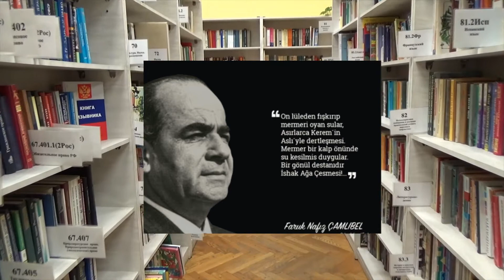Faruk Nafiz Çamlıbel / Edebiyatın Pırlantaları 37. Bölüm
Can Yücel'in Kore Savaşı'ına katılarak tercümanlık yaptığını ;
Cahit Zarifoğlu'nun lisedeyken edebiyat dersinden sınıfta kaldığını;
Mehmet Akif Ersoy'un "İstiklal Marşı" nı iki günde yazdığını;
Charles Dickens'ın " Yola çıkanın anlatacak hikayesi de olur." diyerek günde yaklaşık 40 km yol yürüdüğünü ;
Cervantes'in Osmanlılara esir düşerek İstanbul'a getirildiğini ve Mimar Sinan'ın emrinde Kılıç Ali Paşa Camii inşaatında duvar işçisi olarak çalıştırıldığını biliyor muydunuz?

 Her edebi eser, yazarın hayatından, hayata bakış açısından , gözlemlerinden az çok izler taşır. Her edebi metin, yazarının kültürünün , zevkinin , ideolojisinin, inançlarının etkisinde şekillenir. Bunun için yazarın , sanatının oluşmasında etkili olan hayat hikayesinin bilinmesi esere farklı bir gözle bakılmasını sağlar.

Sevgili arkadaşlar değerli hocamız İlhan Aydın'ın "Ünlü Edebiyatçıların İlginç Hayatları " adlı kitabından bölümler seslendirdiğimiz muhteşem bir seri ile karşınızdayız. Kitabı kesinlikle temin etmenizi şiddetle öneririm .

Peki her yeni gün bir bölümünün yayımlanacağı bu edebiyat selinin ilk bölümünden son bölümüne kadar bizleri hangi sanatçıların karşılayacağını sıralamaya ne dersiniz ?
ay edebiyat